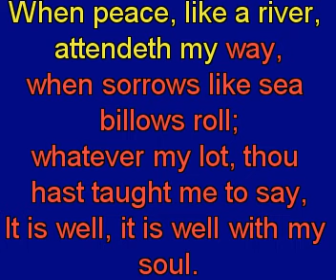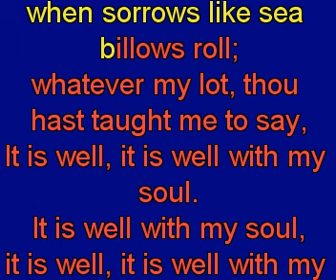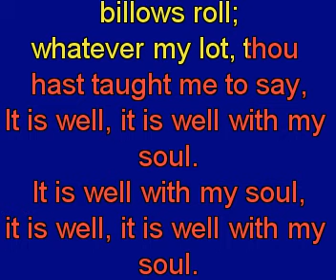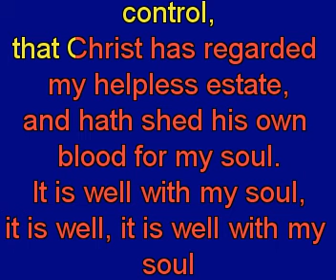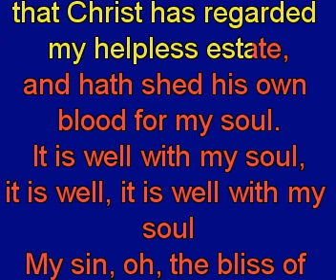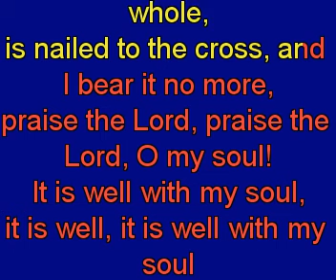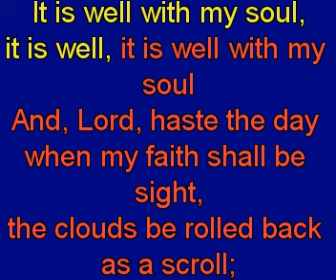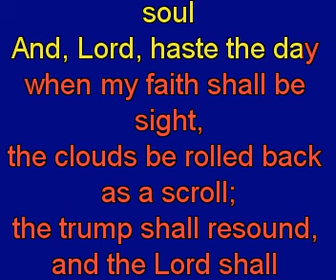When Peace Like A River